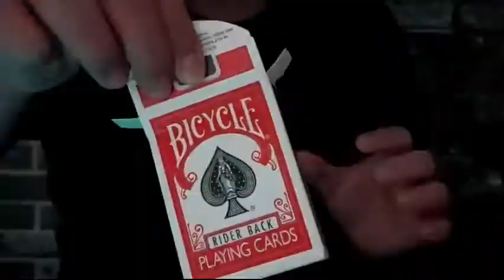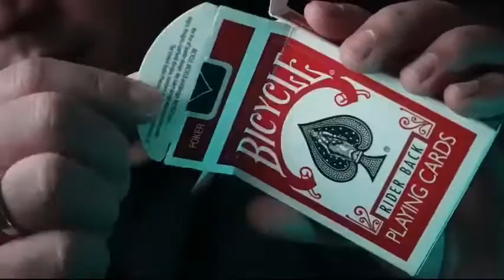Saturn Magic - Wayout by Robby Constantine video DOWNLOAD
to purchase this item or view our fantastic range of other magic products